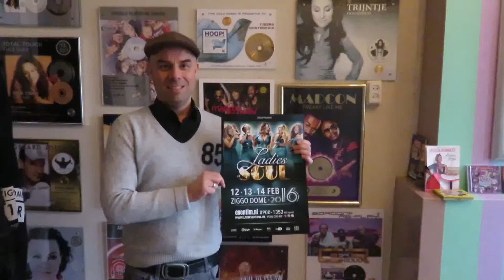MAGIC EVENT : Ladies Of Soul - Tjeerd Oosterhuis (07-01-2016)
@ D.E.M.P. records, Amsterdam.